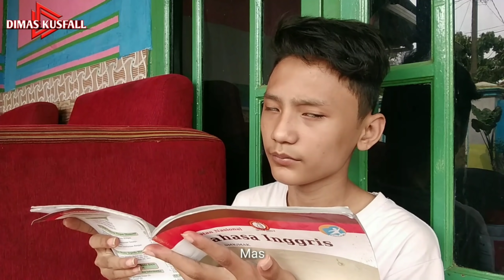KAMERA ZAMAN NOW!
🙌Hallo Wut,Wut,Wutzup!!!
Welcome Back To My Video ^_^
Apa Kabar Kalian? Semoga Baik2 Ajah Yak.

Yang mau request bikin video apa silahkan komen aja ya jangan sungkan sungkan🎉

Stay Tune Trus Di Chanel Gw
JOIN MENJADI DIMTEAM 👊

Gua Dimas cabut...👋
⏪ Ba Bayy ⏩